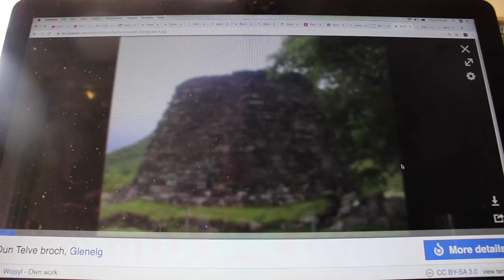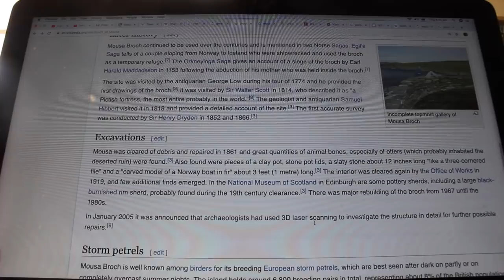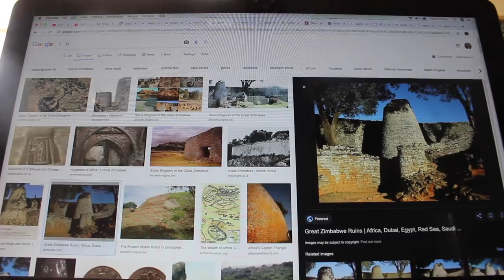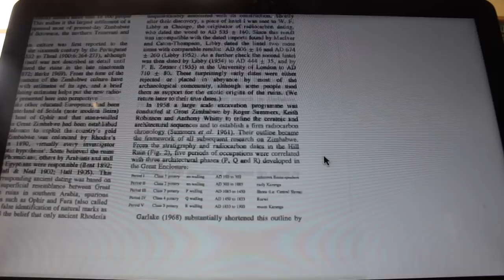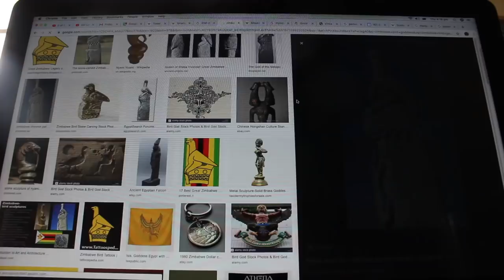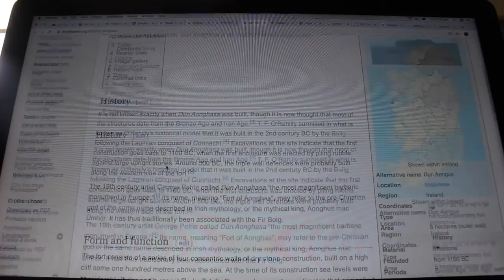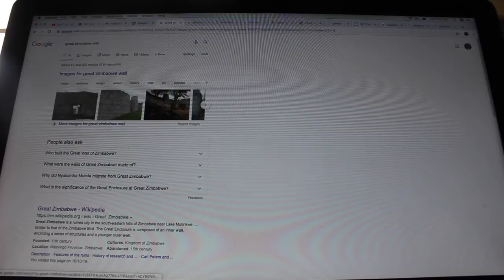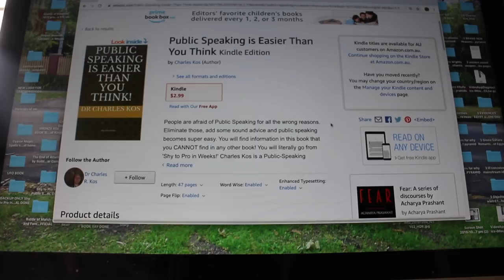"They got it WRONG?!" GREAT ZIMBABWE: 'OBVIOUSLY ETRUSCAN?' Orichalcum Empire!? Scotland Ireland!?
👍 PROVEN! OMG! Thanks so much this was suggested by Brett who noticed crescent shapes! They seem to match something in Ireland! Great Zimbabwe, Brochs, Ringforts, All ACTUALLY Etruscan Empire?! Those were built for the route to America as lighthouses and supply depots!!! OMG!
►IMPORTANT LINKS! 👍
✅ Tshirt, MUGS, MERCH! WOW! 👍
✅ MY BOOK ON WHAT PYRAMIDS REPRESENT: Travelogue and Detective Work!